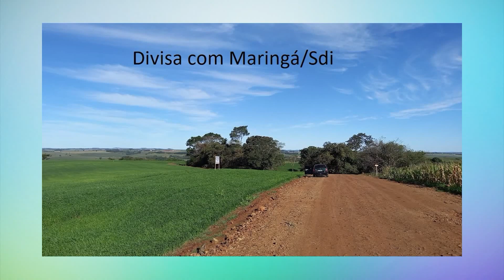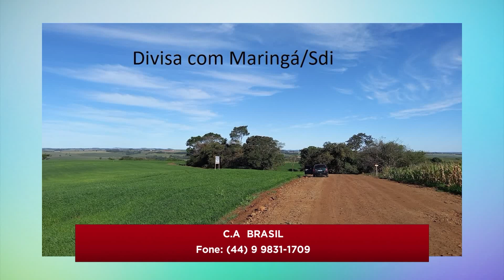Léo Junior apresenta uma ótima opção em investimento em Sarandi através da C. A Brasil.